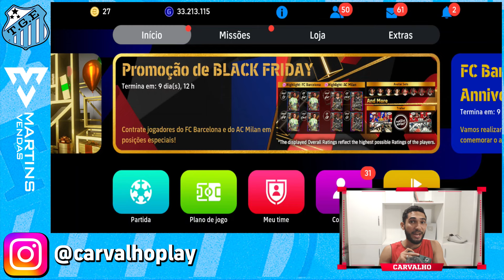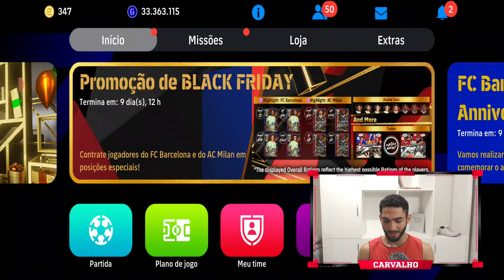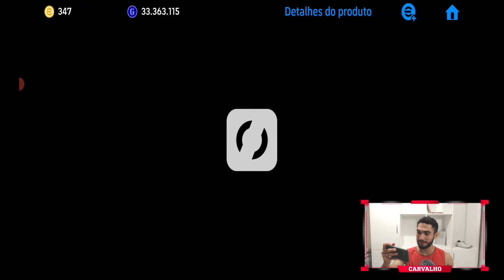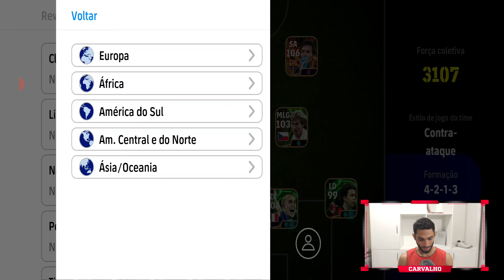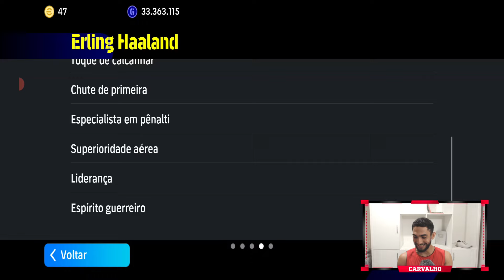Robozão POTW 😃 Dia de Mitar no eFootball 25 Mobile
Conta Nova com Martins

Pack Opening em busca de Cristiano Ronaldo 99 de over, nova carta de CR7 pela seleção no eFootball 25 Mobile
CR7 no eFootball 25 Mobile
Pack Opening eFootball 25 Mobile